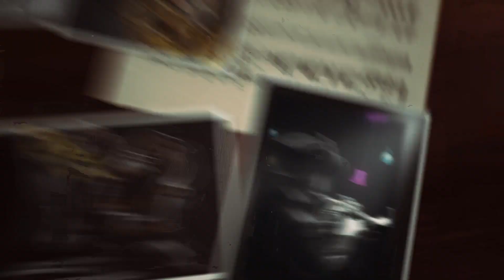Akusztik: Flirt (04.17.)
Íme a Flïrt zenekar dalainak akusztikus megszólalása és újragondolása, melyek kifejezetten a Petőfi Akusztik műsorba készültek. Egy Elefánt dal is terítékre kerül, a vendégek pedig a csodás Kassandra zenekarból Vaskó Reni és Nagy István. A Flïrt az Akusztikban április 16-án, vasárnap 21 órától a Petőfi Rádióban és április 17-én, hétfőn 21:15-től pedig az M2 Petőfi TV-ben.